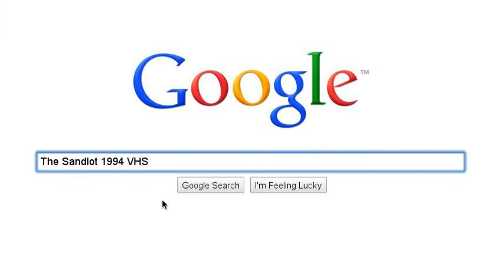VHS Tapes I want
those are tapes i want